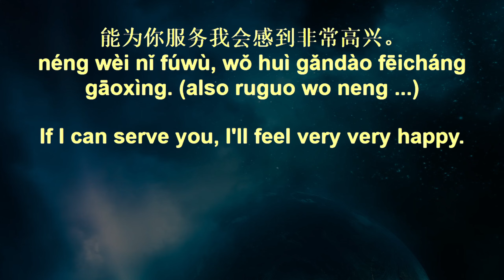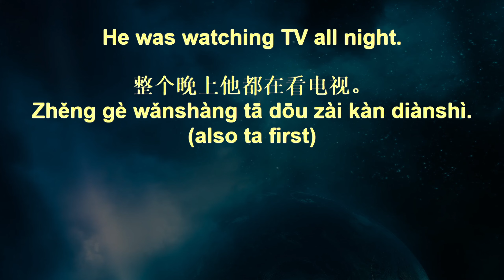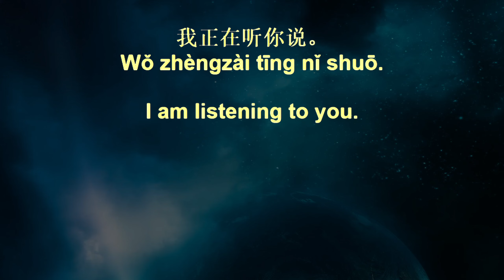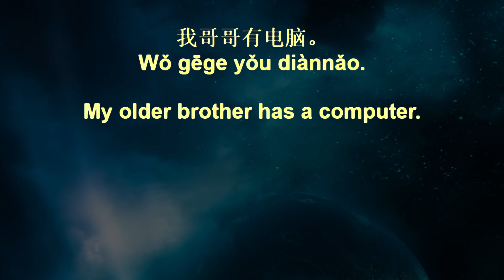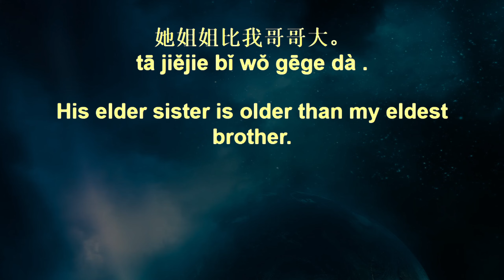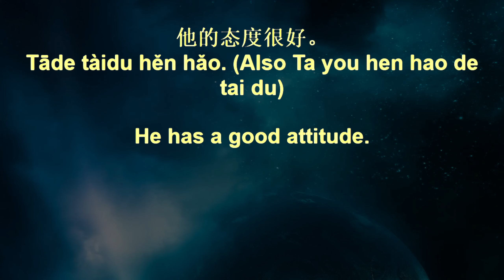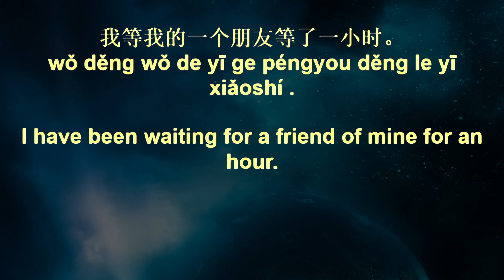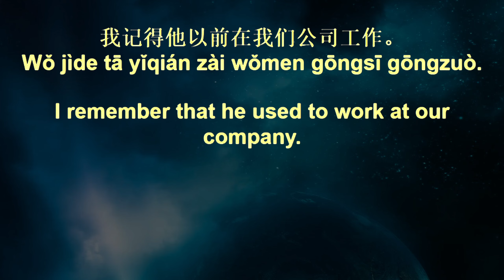Voice Garden Chinese Sentences+ 153